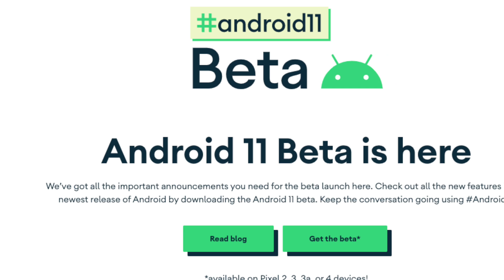Ab Sony PlayStation 5 pe PUBG Khelenge?? Sony Ne toh Hila Dala // TTS Tech News #6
Video Highlights:-

PlayStation 5 reveal
Moto One Fusion,
Realme buds q in India
Android 11 beta in Oneplus 8